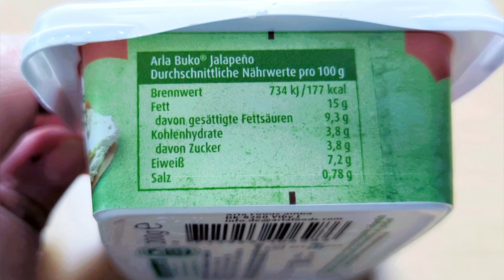Wie scharf ist er wirklich? Der Buko Frischkäse Jalapeno von Arla im Foodtest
Willkommen zu meinem aufregenden Foodtest! In diesem Video tauche ich gemeinsam mit euch in die Welt des Buko Frischkäse Jalapeno von Arla ein, um herauszufinden, wie scharf er wirklich ist. Bist du bereit, den Geschmackstest mit mir zu erleben?

Ich werde heute Seite an Seite mit euch die pikanten Aromen des Buko Frischkäse Jalapeno entdecken. Gemeinsam werden wir die cremige Textur des Frischkäses auf der Zunge schmelzen lassen und den aufregenden Duft der Jalapeno riechen.

Wir werden jede Geschmacksexplosion genau analysieren und ich werde meine ehrliche Meinung mit dir teilen. Von der ersten Berührung auf der Zunge bis zum anhaltenden Nachklang werde ich keinen Bissen unkommentiert lassen.

Bist du neugierig, ob dieser Frischkäse deine Geschmacksknospen sanft kitzelt oder sie mit einem feurigen Kick zum Leben erweckt? Dann begleite mich auf dieses schmackhafte Abenteuer!

Zusammen werden wir weitere köstliche Entdeckungen machen und spannende kulinarische Erlebnisse teilen. Sei gespannt auf weitere Geschmacksabenteuer!

Und hier verlinke ich dir noch meine Playlists zum stöbern